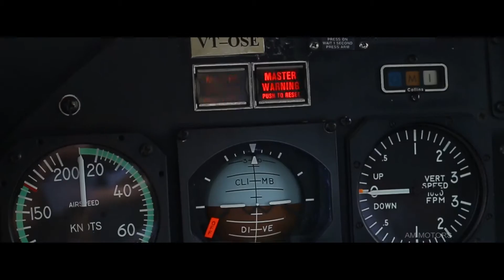FLY WITH AM MOTORS 2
“AM MOTORS enters 16th year of excellence this year. Throughout these years, unflinching support from customers enabled AM MOTORS to become the “Most Trusted Dealership” with highest Customer Satisfaction Index. AM MOTORS commemorated this recognition by providing a great opportunity for the public to fly in a specially chartered helicopter absolutely FREE of cost!